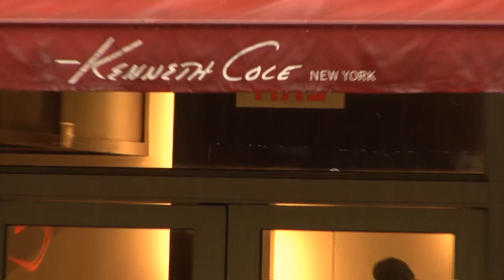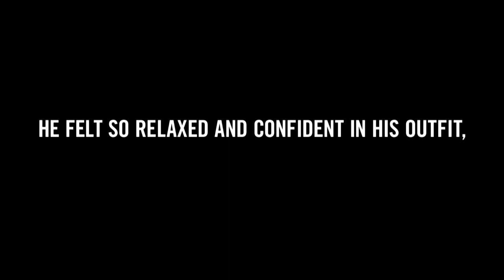Kenneth Cole Style Guide: Lunch Meeting, Men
Recruit style as your personal assistant to help you stay on agenda.

Watch the Kenneth Cole Style Guide with stylist, Brian, for an honest look that's decisive, to the point, and won't make a meal out of your meeting.